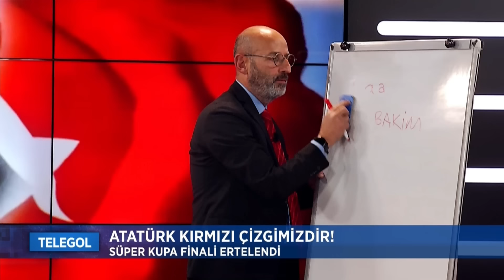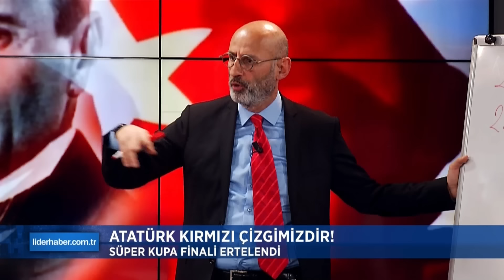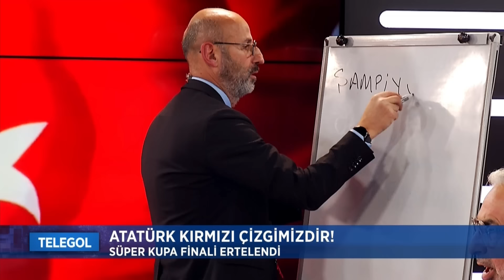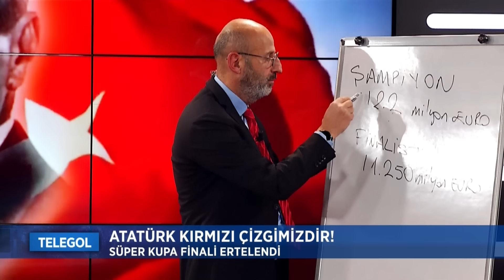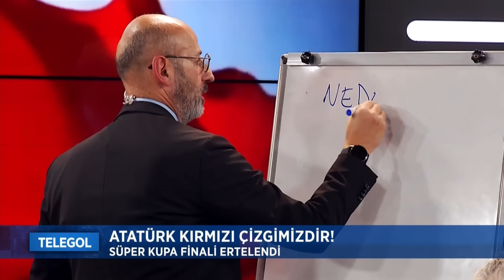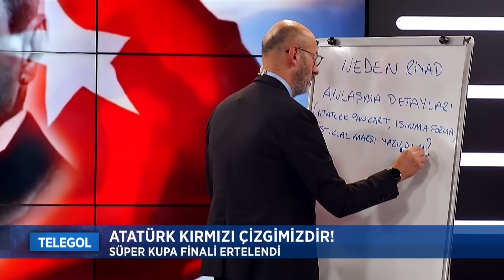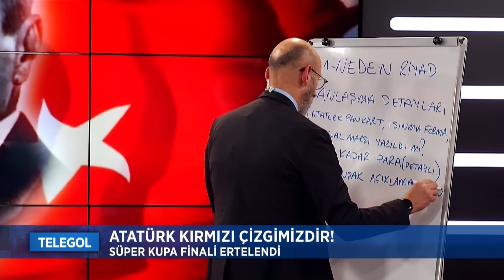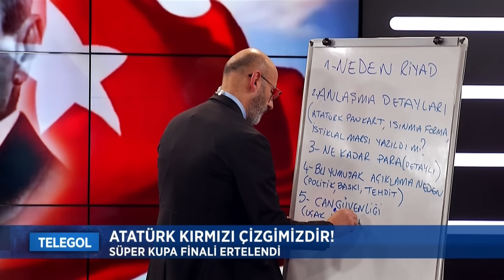TELEGOL | Serhat Ulueren, Adnan Aybaba, Gökmen Özdenak | 29.12.2023